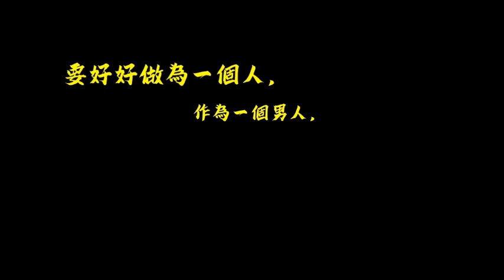[2024] 馬天諾Martino的聖召路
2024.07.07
可愛的馬神父，回新莊首祭彌撒啦~~~(雖然小編已經參加兩次了XD
太好啦! 沈神父有幫手了!
馬神父是甚麼樣的人呢? 大家來瞧瞧看看唄! 🔎
歡迎加入新莊聖保祿天主堂大家庭